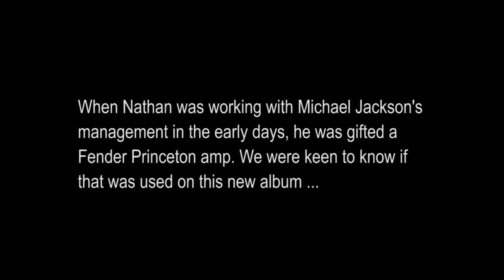MUSICIANS IN ISOLATION: NATHAN CAVALERI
Australian Musician’s Greg Phillips chats with Nathan Cavaleri, who is back with his first solo album, Demons (out August 6) since being signed to Michael Jackson’s label at age twelve.

Picking up a guitar and learning enough basic skills from his Dad to play along with his favourite blues albums at just three years old, Nathan was playing electric guitar by five and had played his first gig by six – a 90 minute busking set in front of his Mother’s coffee shop that saw him take home $270.  Soon after, Nathan was diagnosed and treated for leukaemia, and the Starlight Foundation set up a meeting with his hero Mark Knopfler, attracting the attention of the media and soon after, a host of Aussie music icons.  By age ten, Nathan was making regular appearances on Hey Hey It’s Saturday and had toured the country extensively playing sold out arenas with Jimmy Barnes and Diesel, by twelve he’d toured the world and played with BB King, Etta James, Bonnie Raitt, and had made guest appearances on all the big American TV talk shows, he even performed for the Clintons during their time in office.  He was pursued by Prince and Madonna, and a bidding war ensued, with Nathan eventually signing to Michael Jackson’s MJJ Records.  Soon after, seven years after his diagnosis, Nathan was given a clean bill of health at age thirteen.  He recorded a bunch of records, starred in Camp Nowhere – a Disney film alongside Jessica Alba – and even starred in an episode of Baywatch alongside The Hoff, and after one final tour with BB King, Nathan decided to take a break.  He came back to Australia and started a blues rock band with Col Hatcham from The Screaming Jets, dropping releases and touring extensively before suffering adrenal fatigue and severe anxiety which spiraled into depression and saw Nathan step away from the stage.  He’s since taken a number of years to work on his health, has dealt with and learned to manage his personal demons and has a newfound appreciation for his unique story.  And now Nathan is back and ready to unleash his unique and commanding new music on the world.